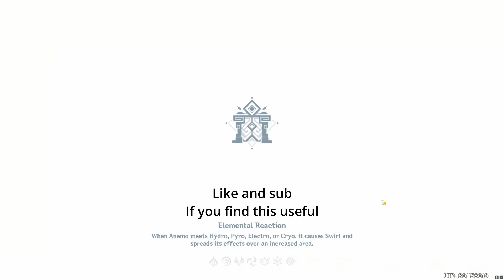Fungus Mechanicus Day 3, Waterbag Barrier, Genshin Impact 3.5 Event